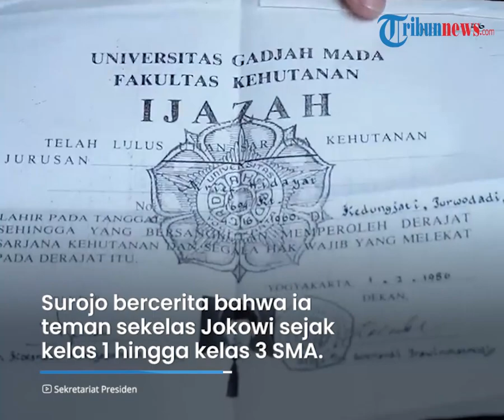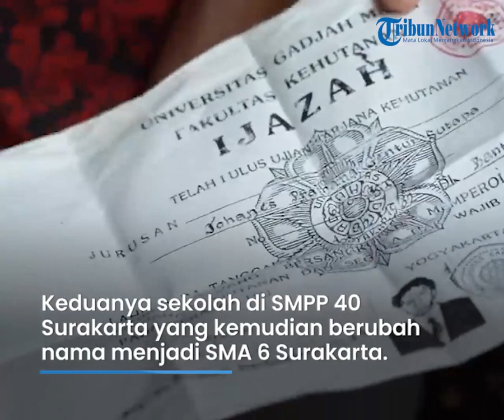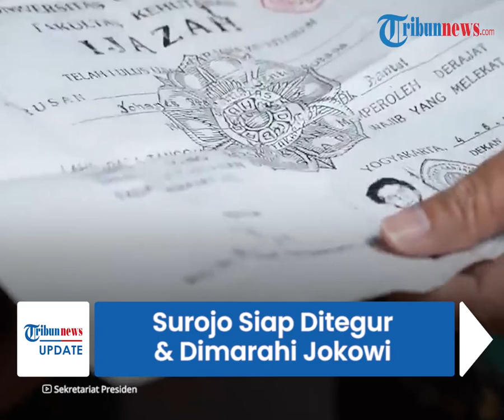Demi Kebenaran, Surojo Siap Ditegur Jokowi karena Beri Kesaksian soal Keaslian Ijazah SMA Presiden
TRIBUN-VIDEO.COM - Bambang Surojo mengaku siap ditegur Presiden Jokowi karena mendatangi Pengadilan Negeri Jakarta Pusat untuk memberikan klarifikasi soal tuduhan ijazah palsu.

Sebelumnya, Presiden pernah berpesan kepada Surojo untuk tidak mengaku sebagai temannya.

Surojo sendiri merupakan teman sekelas Jokowi saat masih bersekolah di SMA 6 Surakarta.

Dikutip dari Kompas.com, Surojo mendatangi PN Jakarta Pusat pada Selasa (18/10) dengan membawa ijazah SMA-nya.

Ia kemudian membandingkan ijazah tersebut dengan ijazah Jokowi yang tengah diperkarakan.

Adapun Jokowi digugat perdata oleh Bambang Tri Mulyono terkait dugaan ijazah palsu SD, SMP, dan SMA.

"Sebagai bahwa ijazah Pak Jokowi itu asli, sama persis dengan yang saya punya, yang membedakan hanya pas foto," tutur Surojo di PN Jakarta Pusat, Selasa (18/10/2022).

Dalam kesempatan itu, Surojo bercerita bahwa dirinya menjadi teman sekelas Jokowi sejak bangku kelas 1 hingga kelas 3 SMA.

Keduanya mengenyam pendidikan di SMPP 40 Surakarta yang kemudian berubah nama menjadi SMA 6 Surakarta.

Setelah lulus, Jokowi melanjutkan kuliah di UGM, sementara Surojo melanjutkan ke UPN Veteran Yogyakarta.

Lebih lanjut, Surojo menegaskan bahwa dirinya tidak diminta siapapun untuk datang ke pengadilan dan memberikan klarifikasi.

Ia bahkan mengaku siap mendapat teguran dari Jokowi karena tindakannya itu.

Pasalnya, setelah terpilih menjadi Presiden, Jokowi sempat mengumpulkan teman-temannya dan meminta tiga hal.

Pertama tak menjual namanya, kedua tak mengaku sebagai temannya, dan ketiga tidak meminta pekerjaan padanya.

"Saya yakin Pak Jokowi sangat-sangat tidak berkenan dengan apa yang saya sampaikan ini, dan saya siap untuk mendapat teguran atau bahkan mendapat suatu kemarahan," papar Surojo.

Surojo nekat melanggar permintaan dari Jokowi itu karena merasa gugatan ijazah palsu adalah tindakan yang keterlaluan.

(Tribun-Video.com)

Artikel ini telah tayang di Kompas.com dengan judul "Teman SMA Jokowi Datang ke PN Jakpus Bawa Ijazah Dipamerkan ke Media", Klik untuk baca
Editor : Bagus Santosa